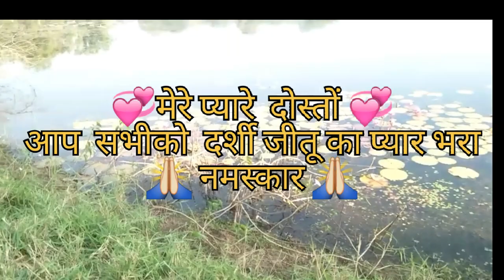2023 viral vlog || Darshi jitu vlog || my first vlog viral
2023 viral vlog || Darshi jitu vlog || my first vlog viral

Darshi jitu vlog
my first vlog viral
my first vlog viral kaisekare
my first vlog viral karneka tarika
my first vlog viral trick viral 2023
vlog
blog video
New first video
 Sort video
100% voral vlog
Vlog chanel name ideas
Couple vlog
Couple vlog ideas
Couple vlog channel name ideas
Vlogging
Top vloggers in india
Vlog full from
Travel vlog
Vlog channel kaise banaye
Vlog me kya dikhaye
Vlog kya hota hai
What is the best travel vlog
What do you say in a travel vlog
Vlog catagorry
Top travel vloger
Travel vloggers india
Top travel vloggers on youtube
Travel vlog ideas
Best travel vlog 2023
Best female travel vloggers on Youtube
English travel vloggers
Couple travel vloggers
Best travel vlogger on youtube Reddit
Vlog best contence
Vlog me kya hota hai
Darshi jitu vlog
jitu darshi vlog
Best vlog ideas
Famely vlog
Mobile se vlog kaise banaye
Mobile se vlog bananeka tarika

hello frends.

hello my youtube famely aap sabiko  jitu or Darshi ke taraf se pyar bhara namaskar🙏 ham aap logose vinti hai ki  hamari channel ko subscribe karke  hame himmat de  taki ham aaplogo ke suport se youtube me sahi mukam hasil karsake 🙏🙏🙏

🙏 dosto hamari channel ko subscrib kare or hame youtube jurny me age badhneka hosla de 🙏

Thanks.